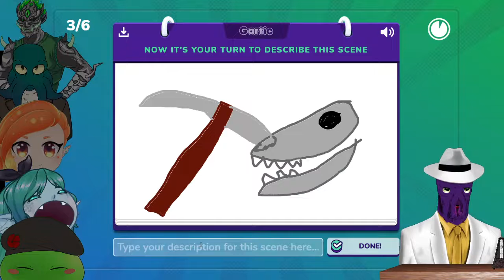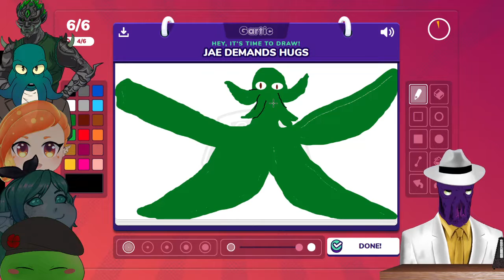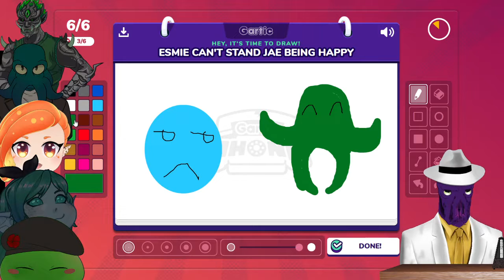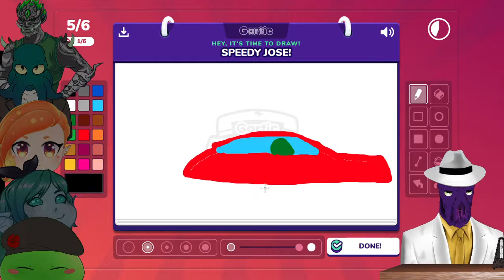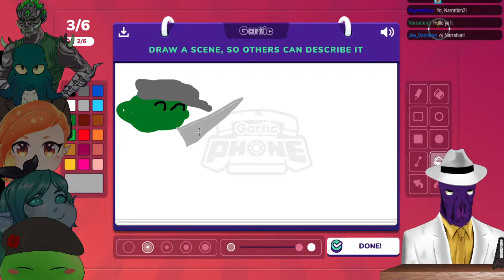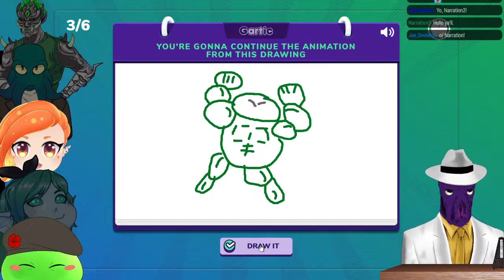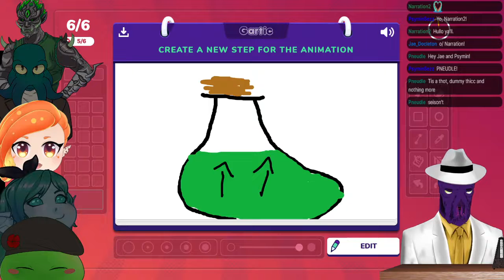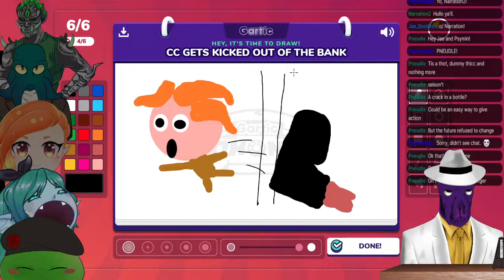[VOD] Gartic Phone w/ Friends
I was going to call this video "Gartic Phone w/Jae Docelton, CoffinCuddles and some other people we found" but then they were kinda cool so I guess we're friends now?

- Investigations
- Amazing Plan
- The Builder